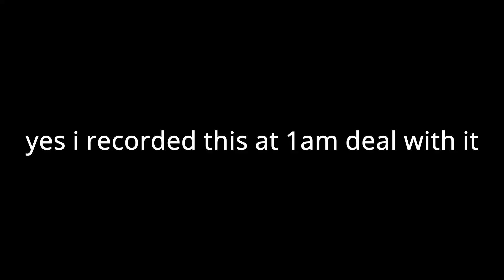My thoughts on Chapter 3!